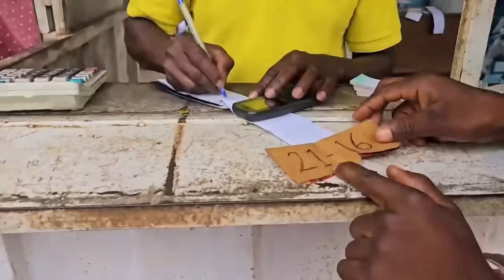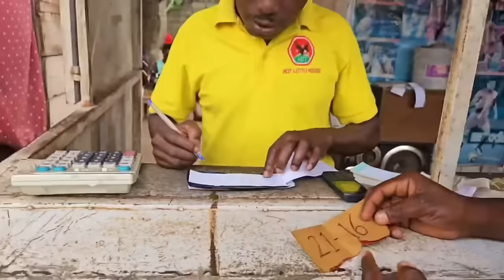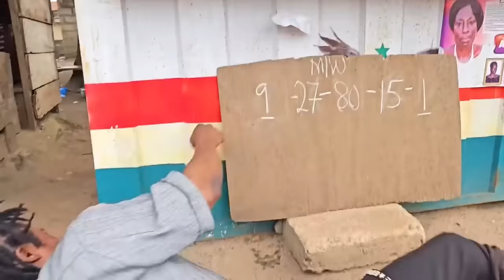Most Greedy Man Father Ankrah Loose Lottery 😳😎